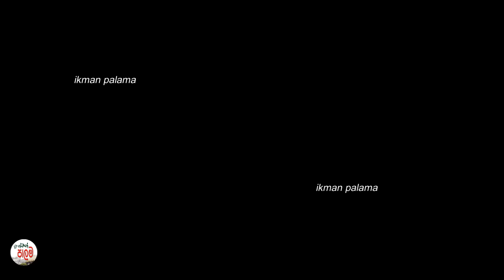වාහන ආනයනයේ ඇත්ත නැත්ත| car price 2024 |Sri Lanka | Car for sale | Wikunana aduwata wahana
සුභ දවසක් ...
සියලු දෙනාට ඉක්මන් පාලම youtube channel එකට සාදරයෙන් පිලිගන්නවා..